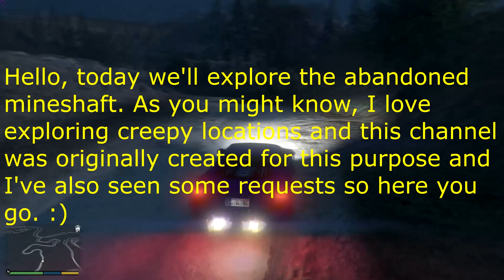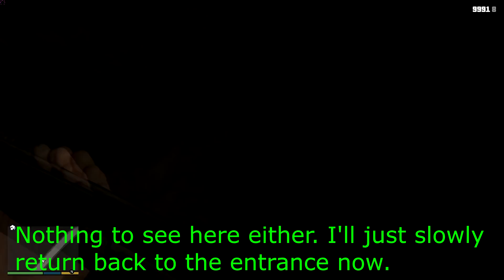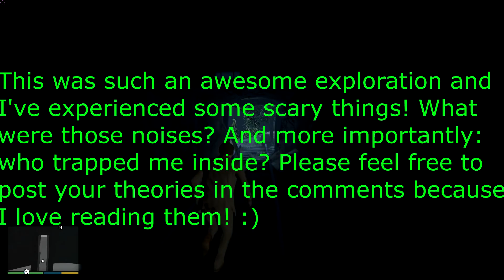I Was TRAPPED Inside The SECRET HAUNTED MINESHAFT (scary)!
GTA 5 I was exploring the GTA 5 secret location that is the abandoned mineshaft and someone locked me inside. Scary GTA V myths are my favorite videos to make and this one is definitely something special! Have I just discovered a creepy GTA 5 easter egg connected to the abandoned mineshaft in GTA V? I'll let you decide! Also please let me know if you want me to add commentary to my GTA 5 videos or not!

Please leave a LIKE, COMMENT and SUBSCRIBE (also turn on notifications - this is very important) for more awesome GTA 5 myths, GTA 5 easter eggs, GTA 5 Online, GTA 5 new DLC news and GTA 5 experiments! :D